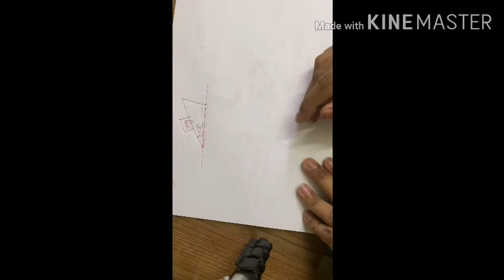Newton's law of motion part 7